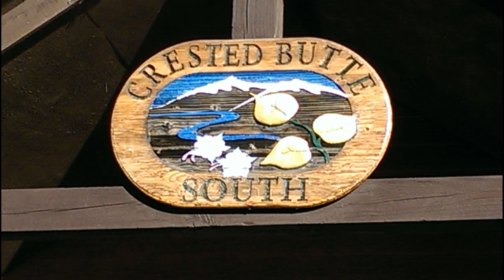Screen Savers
I use this pictures I've taken as my screen saver.  Thought I would share with you.